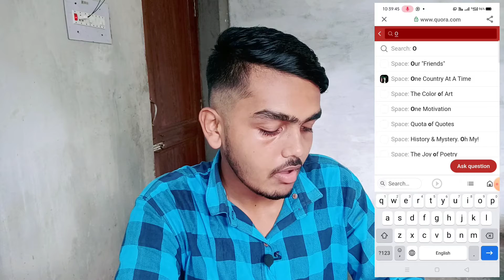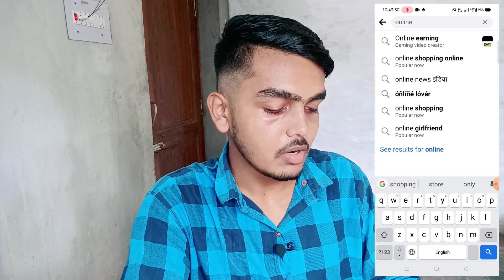How to Promote YouTube Channel || Free Free Free 🔥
About Video–is video mein ham baat karenge ki aap apne YouTube channel ko free mein Kaise promote kar sakte hain.

NEXT WATCH ↓
• Best Channel Category on YouTube

Video Highlights :-
00:00 Introduction
00:30 Free Channel Promote Tips
02:14 Free Channel Promote Tutorial 1
05:08 Free Channel Promote Tutorial 2
06:06 Free Channel Promote Hacks

• YouTube channel ko free mein Kaise grow Karen
• channel ko free me Kaise promote Karen
• YouTube channel free promotion
• how to promote youtube channel in free
• how to promote youtube channel in mobile

Pradeep Kumar
Form- Champaran, Bihar (India)